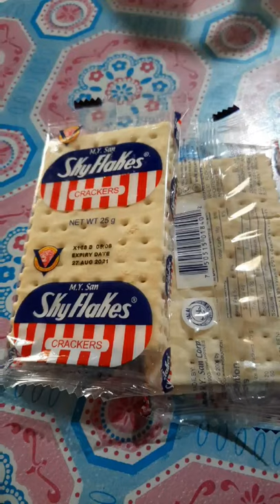Micro miniature pinscher loves to eat skyflakes cracker//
jodi loves to eat skyflakes cracker